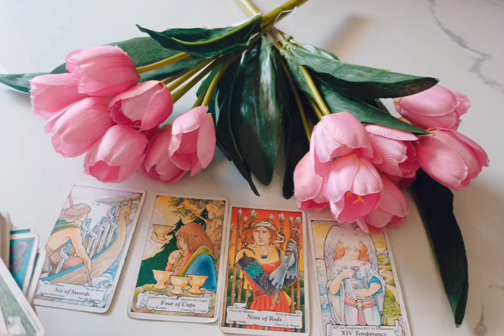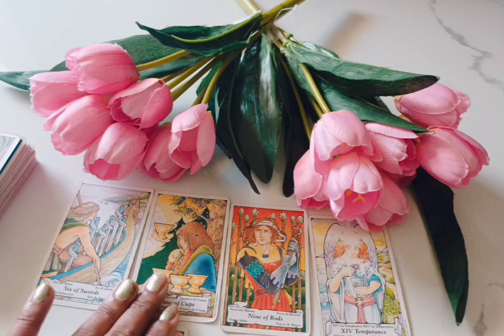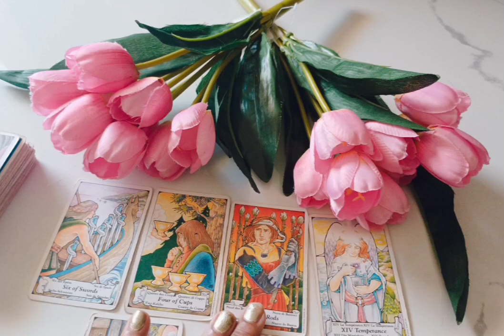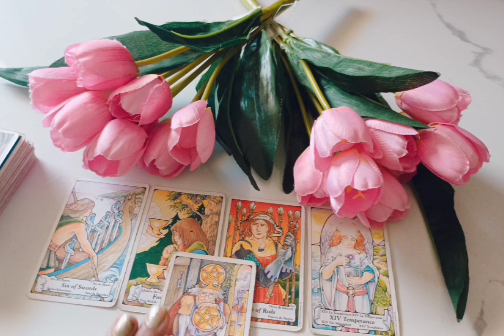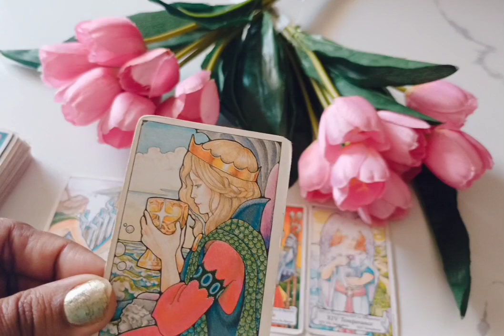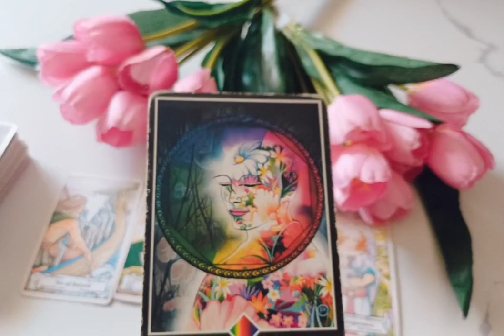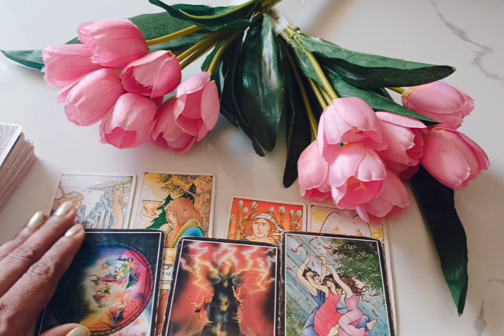✅️💯🌞☀️app ke gyanse appko kya saphalta milega subscribe